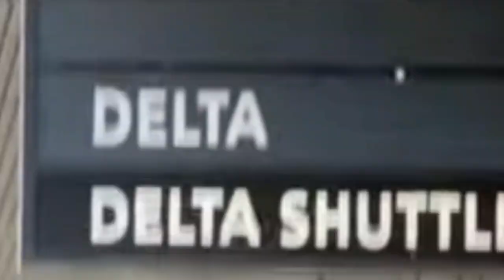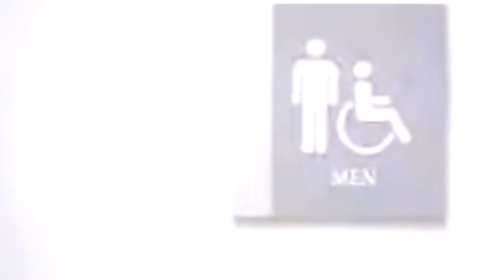Brahmanandam best comedy scenes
Hello friends welcome to this video ଏହି video  brahmanand best comedy scenes rahichi